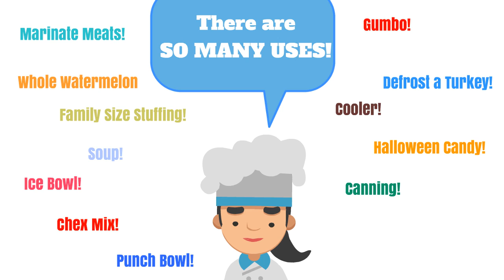Tupperware Thatsa Bowls are on Sale Now Through April 14. Call Lupe Torres!